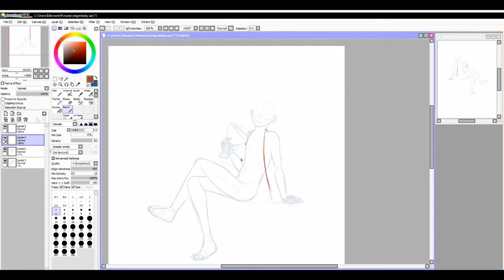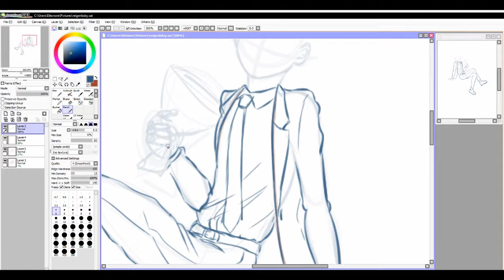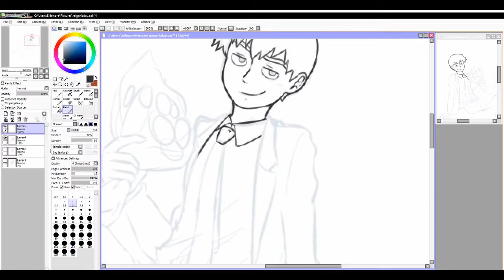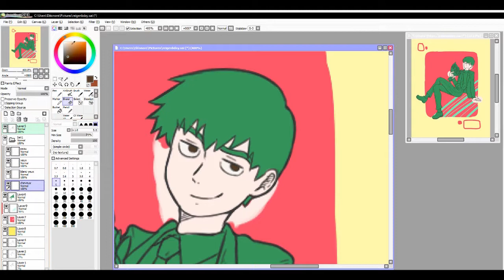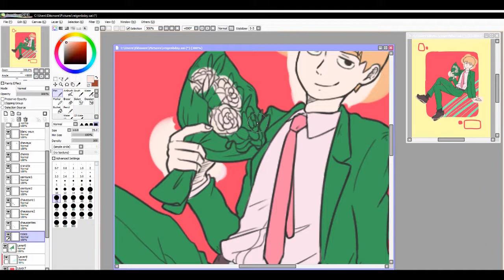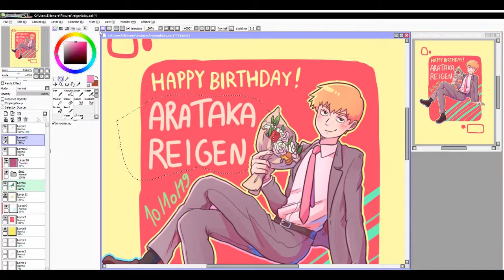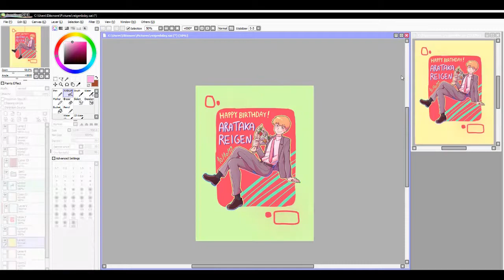Mob Psycho 100 speedpaint : Arataka Reigen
Little drawing for my husbando's birthday.
Mob Psycho 100 OST : Go Go Reigen!
Mob Psycho 100 OST : Reigen 1000%